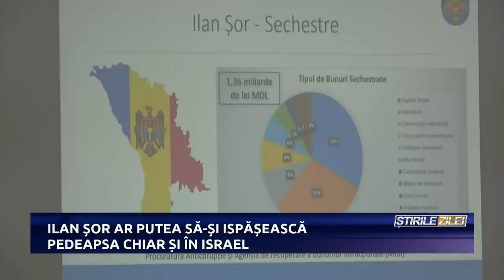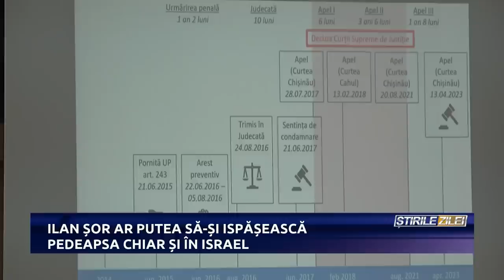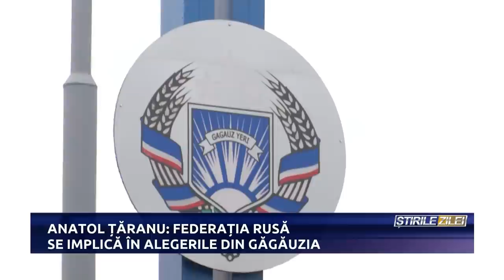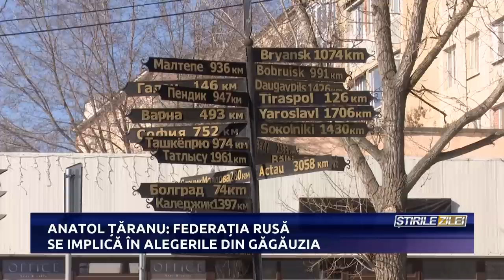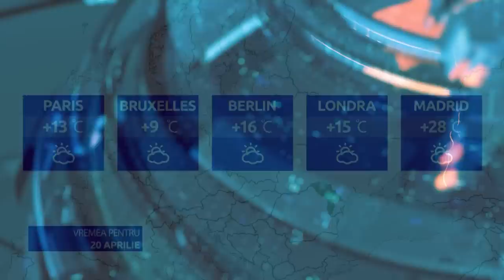ȘTIRILE ZILEI LA VOCEA BASARABIEI, ORA 18:30 prezentate de Nicoleta Toacă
- Parlamentul European cere începerea negocierilor de aderare a Republicii Moldova la Uniunea Europeană până la sfârșitul anului;
- Uniunea Europeană îndeamnă țările UE să-i sancționeze pe oligarhii moldoveni fugari Ilan Șor și Vladimir Plahotniuc și să-i extrădeze;
- Încă un lot umanitar pentru Ucraina. Republica Moldova urmează să transmită țării vecine.